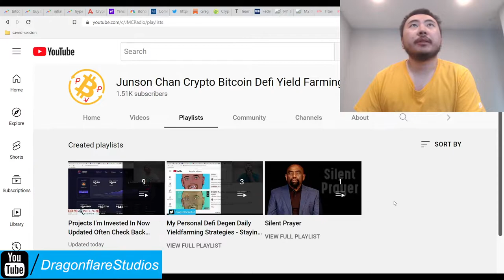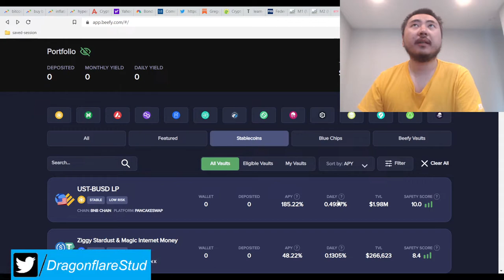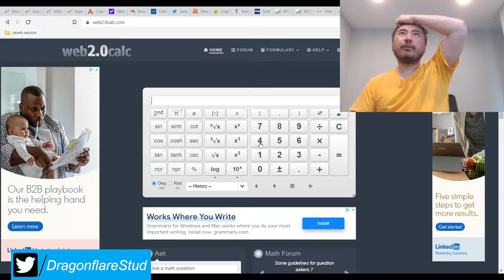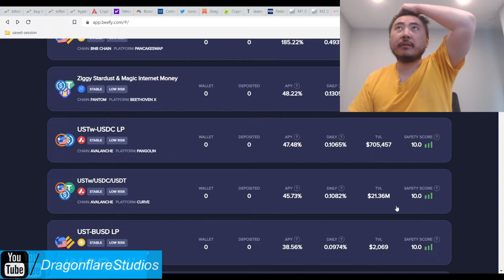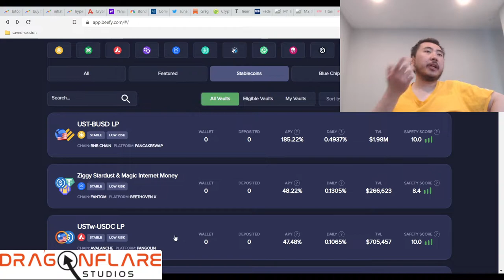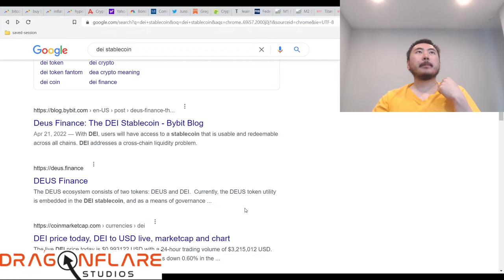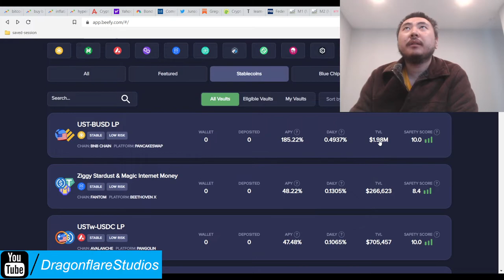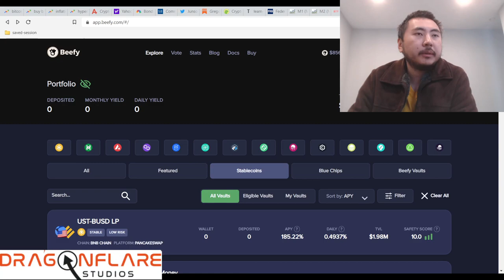US Dollar Beefy Finance %38 - %185 Yearly APY Stablecoin Farm Low No Risk Higher Interest Than Banks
Very long video but it's important to go over every single detail on how to become your own central bank, beat the banking markets, and beat inflation. Since inflation as of this writing is at least 8.2% (it's really much higher), your interest rate on your us dollar MUST be the same to match purchasing power.

We know central banks have to raise interest rates so that means dollar farming is a very viable strategy to balance out the high risk, high volatile nature of the stock markets and crypto currency markets.

The apy's will change over time so it's important to check back once in a while on beefy to check on your growing us dollar self-made high interest "bank account".